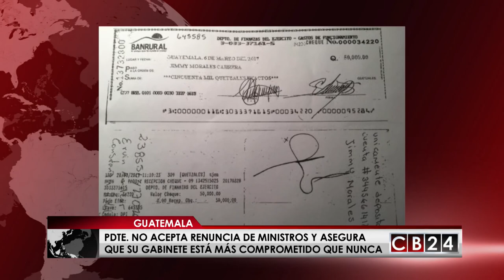Gabinete de Guatemala se mantendrá intacto, dice presidente Morales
El gabinete ministerial de Guatemala se mantendrá intacto y "más comprometido" que nunca, aseguró el presidente Jimmy Morales.

"Todos los ministros de Estado están comprometidos con la unidad nacional, por lo tanto cada uno de ellos seguirá al frente de su ministerio con mayor compromiso", afirmó Morales.

Recientemente tres ministros habían presentado su renuncia al cargo, sin embargo el mandatario no las aceptó.

"Es una decisión presidencial. Yo puedo aceptar la renuncia de quien crea que no es vital. Y no acepto para quien yo crea que es necesario para el país"

Los titulares de Trabajo, Leticia Teleguario; del Interior, Francisco Rivas; y de Finanzas, Julio Héctor Estrada, presentaron su renuncia el pasado 29 de septiembre, en medio de una crisis desatada en agosto por el intento del presidente de expulsar al titular de la Comisión Internacional Contra la Impunidad en Guatemala (CICIG), el abogado colombiano Iván Velásquez.

Los ministros en cuestión, una vez consultados sobre su renuncia, aseguraron que la intención es trabajar por la unidad del país y evitar la polarización.

"Quiero una convivencia en paz y quiero seguir trabajando por el bien y la seguridad de los guatemaltecos. Esto nos ha generado esta oportunidad y por eso voy a seguir trabajando en el Ministerio de Gobernación reafirmando los principios ante el pueblo", dijo el ministro de Gobernación, Francisco Rivas.

Por su parte, la ministra de Trabajo, Leticia Teleguario, aseguró que se ha reunido en varias oportunidades con el presidente Morales, con quien ha podido discutir la gestión que realiza. "He decidido respetar la voluntad del presidente de permanecer en el cargo debido a que, en base a los diálogos, vemos oportunidades de seguir implementando las prioridades y las acciones establecidas dentro de la política nacional de gobierno".

En una conferencia de prensa, el presidente Morales, junto a los ministros del gabinete, informó sobre la situación de emergencia que atraviesa el país tras las intensas lluvias que azotaron la región centroamericana en los recientes días.

“Hoy más que nunca necesitamos recuperar Guatemala (...) Recuperemos Guatemala. Recuperemos nuestras carreteras,. Recuperemos nuestros puentes. Recuperemos la confianza en nosotros mismos. Recuperemos los principios y valores. Recuperemos Guatemala", exclamó el mandatario.

En su declaración, Morales expuso la complejidad que marca la época lluviosa que afecta al país, pues advirtió que es la “peor” de los últimos 25 años.

Redacción CB24